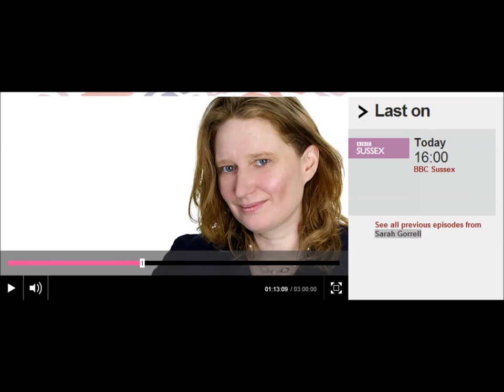Network Rail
Interview with Network Rail on BBC Sussex, Sarah Gorrell show discussing the issues on the Hastings to London line.